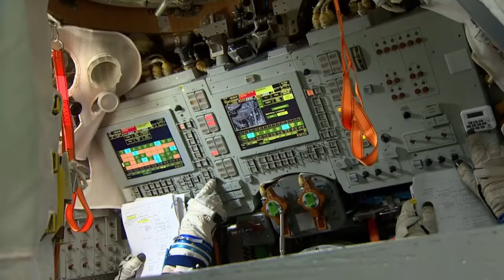Astronaut Tim Peake has his final training session before launching to the ISS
British Astronaut Tim Peake has his final training session at Star City. He launches to the International Space Station on 15 December. Report by Asana Greenstreet.

What Prince George will look like at 20, 40 and 60
Astronaut Tim Peake has his final training session before launching to ISS